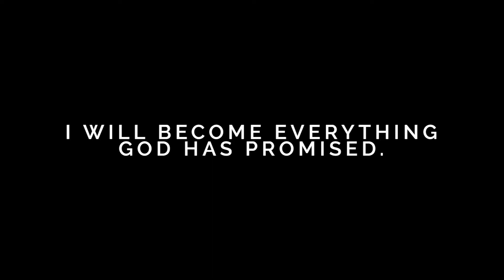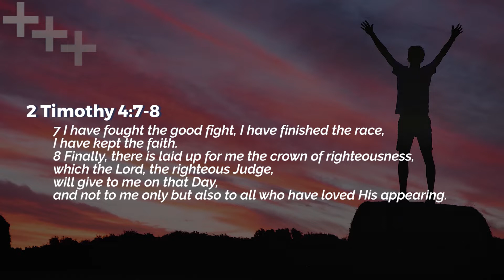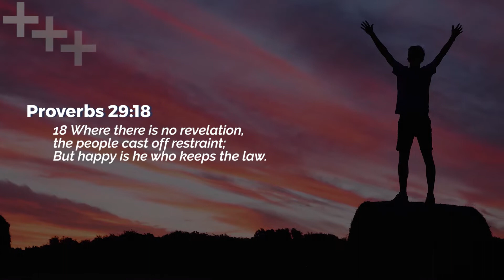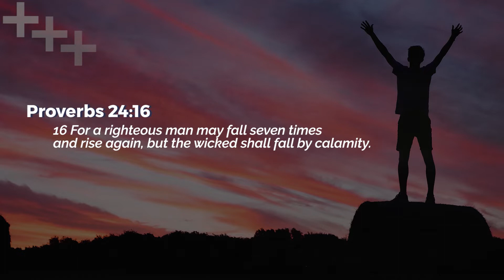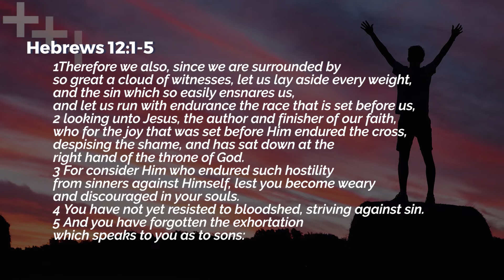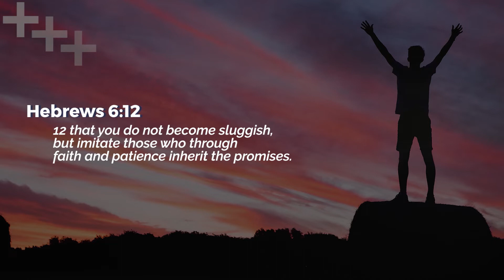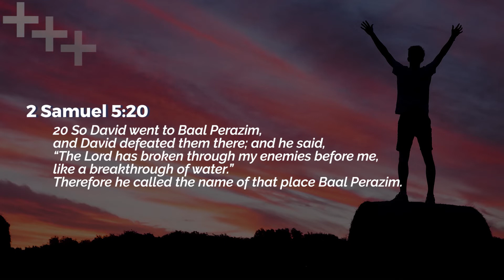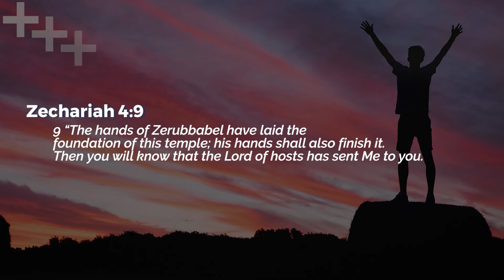Finish Strong | Ps Nancy Ramya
Life is a marathon and so is our journey of faith.
While it is important to start well, it is equally important to finish well.
We need the strength and grace of God to complete everything that the Lord has committed to us.
There are several keys from God's Word that will help us run strong till the finish line. This sermon captures a few important ones.